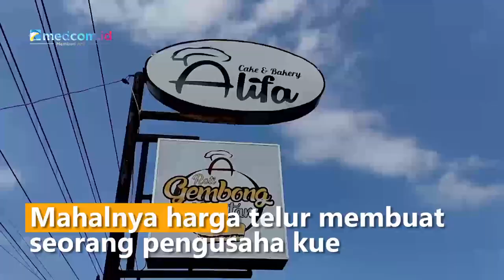Harga Telur Mahal, Pedagang Kue di Pacitan Alami Penurunan Keuntungan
Di tengah tingginya harga telur, usaha produksi kue milik khomsatun mila masih terus bertahan. Khomsatun mengaku tidak mau menurunkan kualitas produk dengan cara mengurangi bahan baku telur. Bahkan ia juga tetap mempertahankan harga maupun ukuran kuenya. Meski terasa berat karena biaya produksi yang membengkak, hal itu tetap melakukannya untuk mempertahankan pelanggan.

Ia memilih mendapat keuntungan minim namun usahanya terus berjalan. Terlebih ia juga harus menghidupi sebanyak 22 orang karyawan. Saat ini harga telur di pacitan belum stabil dan masih diangka Rp30 ribu perkilogram. Fajar Wiharjo/Metro TV.